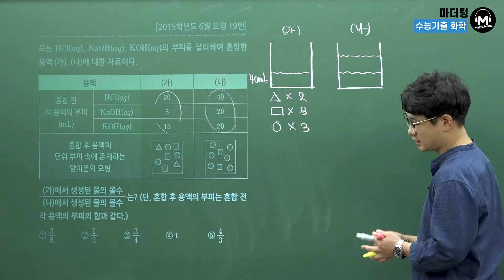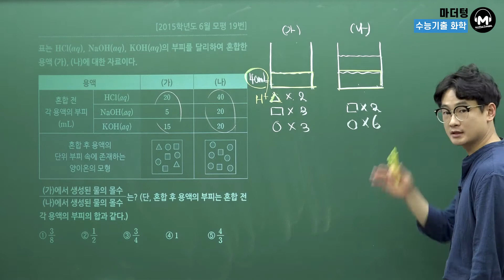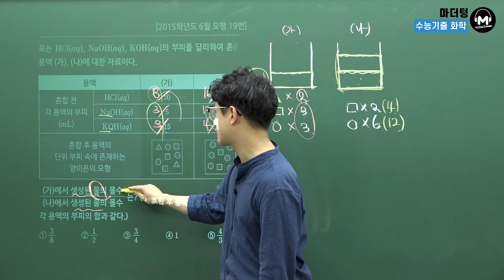[마더텅] [화학Ⅰ] 2015학년도 6월 모평 19번 (해설 : 고낙기 선생님)